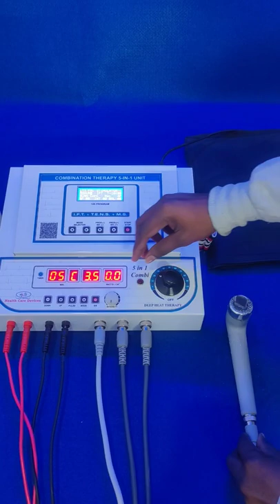IFT + TENS + MS + Ultrasonic + Deep Heat Therapy 5 in 1 machine Uses Physiotherapy